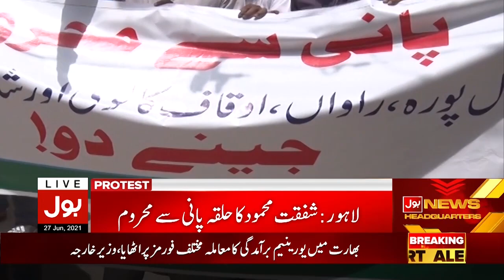Water Crisis intensifies in Karachi | Breaking News